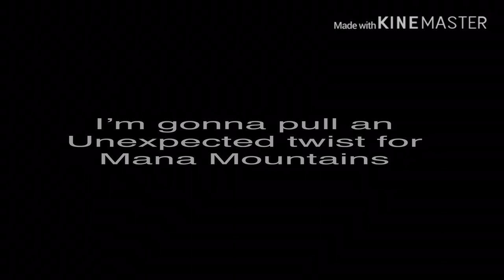Announcement for Mana Mountains